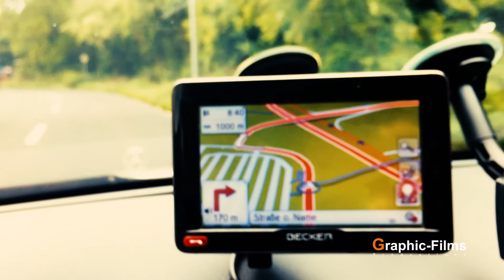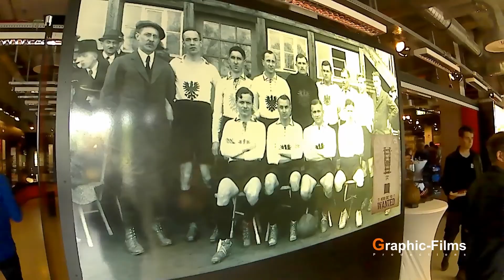Kids mit Handicap SV Vatan Spor e.V. Graphic-Films Productions